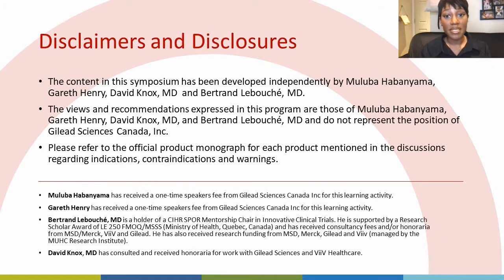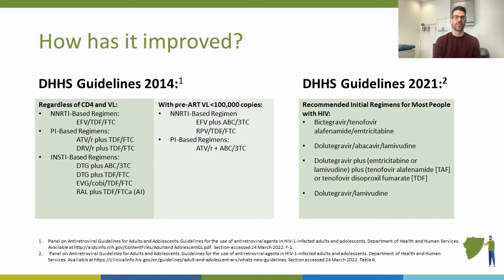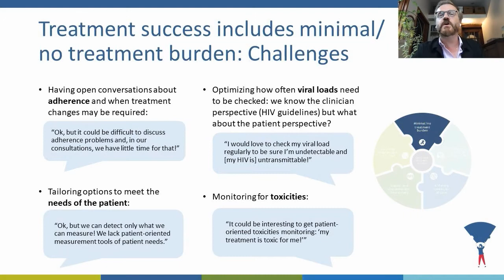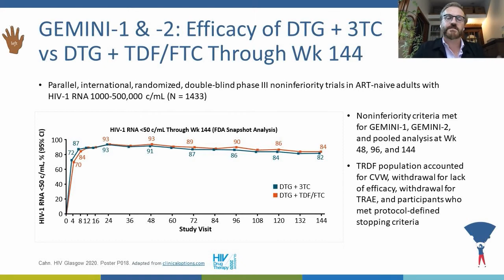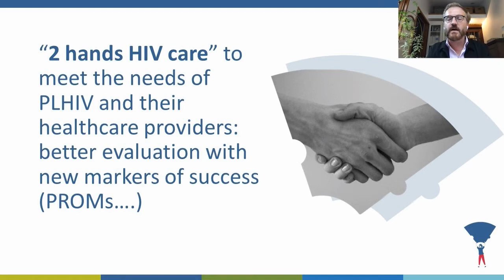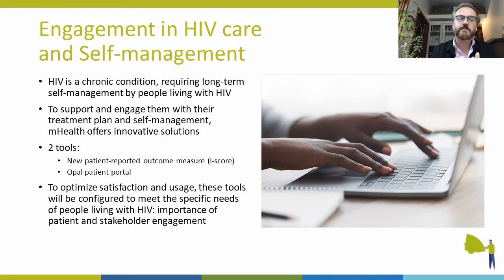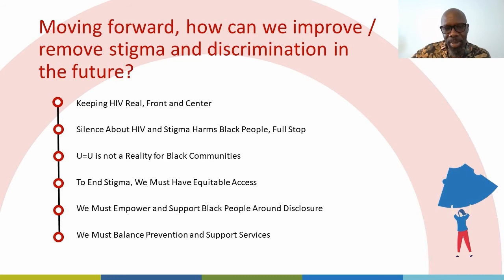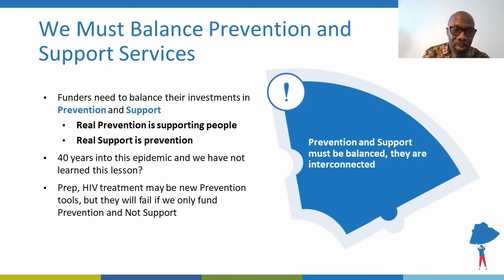CAHR 2022 Symposium: A UNITED Approach for Impactful HIV Care (sponsored by Gilead)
Une approche UNIFIÉE pour des soins efficaces contre le VIH